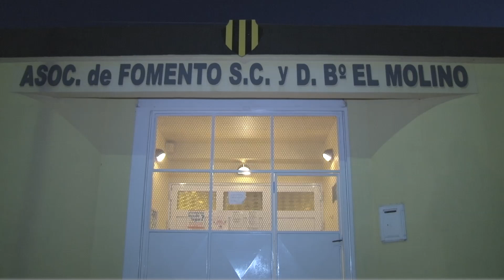Teatro Comunitario convoca actores para obra sobre Río Atuel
El Teatro Comunitario de General Pico convoca a actores de la provincia para ser parte de una obra sobre la problemática del Río Atuel a desarrollarse a fin de año.